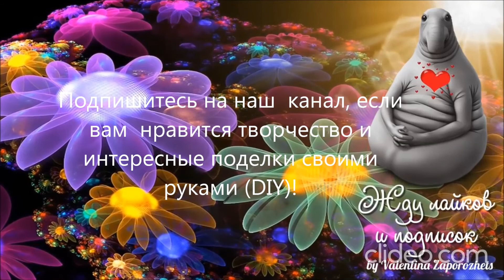Пасхальный Декор. Декупаж яиц на Пасху.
Пасхальные яйца в технике декупаж - прекрасный и ни к чему не обязывающий подарок: если вы хотите поздравить с Пасхальными праздниками знакомых, лучшего варианта вам не найти.
Декупаж яиц - это очень быстро и красиво! Такие яйца получаются очень красочными и необычными.